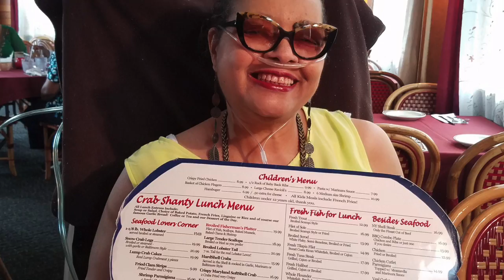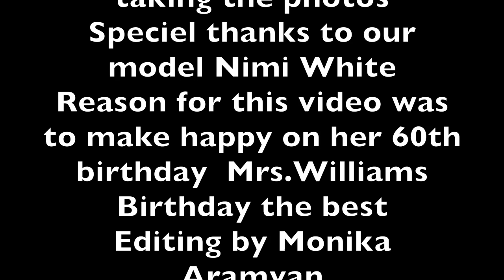Celebrating 60th Birthday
Enjoying 60th birthday